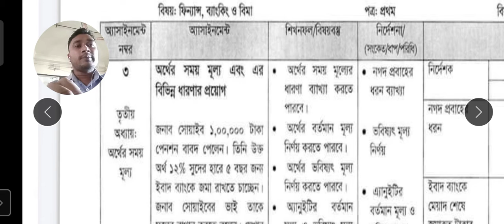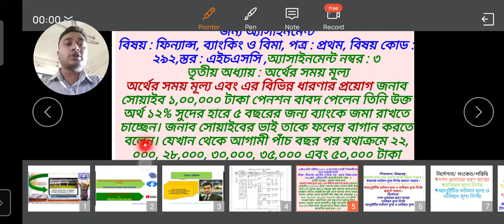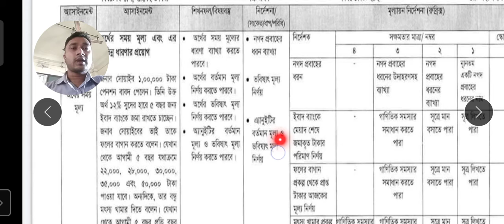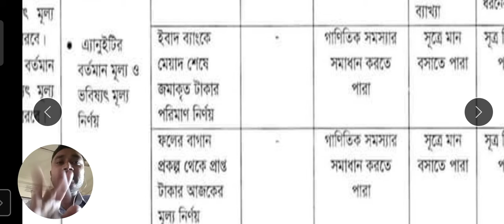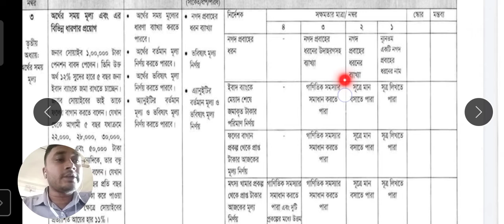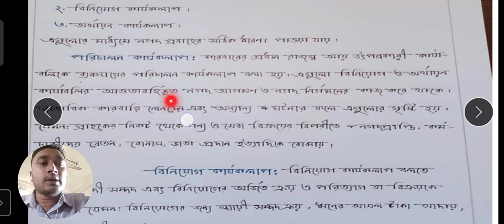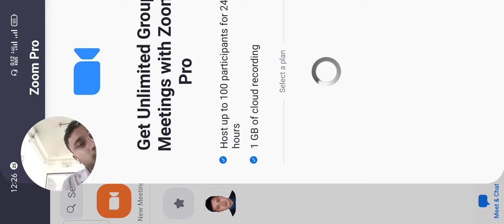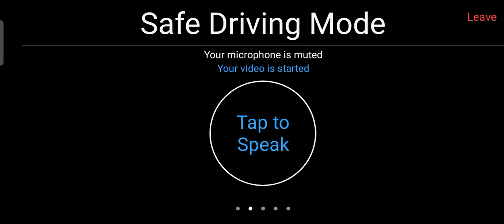11 Week Finance Banking & Insurance (1st paper) Assignment Solution Chapter : Time Value of Money